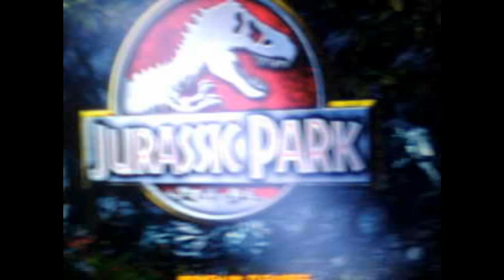Dave & Buster's - Summerlin, Las Vegas - Jurassic Park - Raw Thrills Arcade Machine